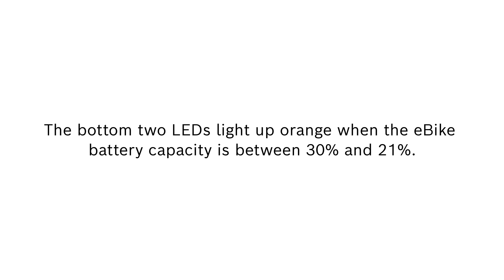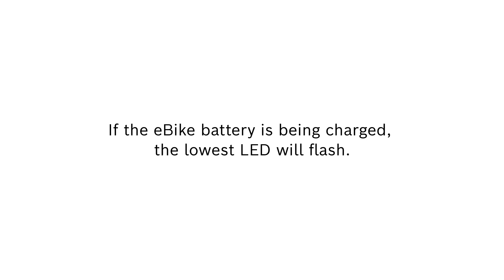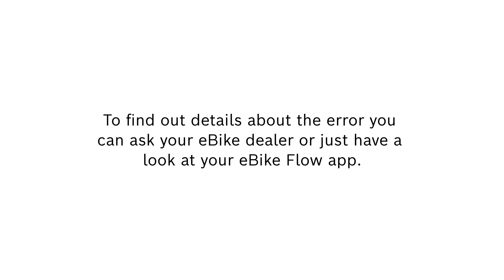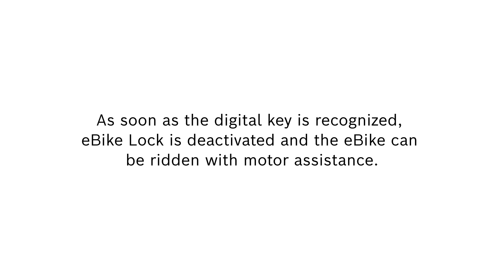How To | LED Remote colors and flashing patterns explained | The smart System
The LED Remote is a fully networked control center that is fun to use! This video explains what the different colors, error messages and flashing patterns on the LED Remote mean. You will also learn what the LED Remote displays when eBike Lock is set up.

00:00 Intro
00:07 The five state of charge LEDs indicate the charge status of the eBike battery.
00:11 A blue lit LED corresponds to 20% capacity, white lit LEDs to 10% capacity.
00:17 The top LED indicates the maximum capacity.
00:31 The lowest two LEDs light up orange when the eBike battery capacity is between 30% and 21%.
00:43 The lowest LED lights up orange when the capacity of the eBike battery is between 20% and 11%.
00:54 The lowest LED lights up red at 0% - 10%. At 0% it flashes red. The light reserve is still active but the motor will no longer support you.
01:07 If the eBike battery is being charged, the topmost LED will flash.
01:26 When the LED Remote is in pairing mode, the top LED pulses blue.
01:45 Software updates are transferred in the background from the eBike Flow app to the LED Remote as soon as it is connected to the app.
01:55 During the update, a green flashing of the battery level indicator shows the progress.
02:12 Red flashing indicates functional failure, which should be checked immediately by a specialist dealer.
02:23 Orange flashing riding mode LED indicates errors that should be checked by a specialist dealer as soon as possible.
02:29 To find out details about the error you can ask your eBike dealer or just have a look at your eBike Flow app.
02:39 Pressing the enter button will dismiss this type of error message.
02:49 For eBikes with the smart system, you can easily set up the eBike Lock function via the settings.
02:57 After eBike Lock has been set up, the LED Remote flashes white after power on until the digital key has been found on the smartphone.
03:08 As soon as the digital key is recognized, eBike Lock is deactivated and the eBike can be ridden with motor assistance.
03:16 A white flashing of the LEDs on power off shows that eBike Lock is active.

Stay up to date on the current status of our systems and maintenance announcements at any time